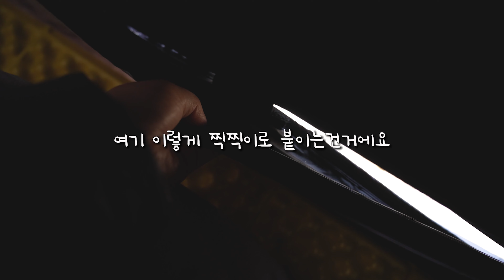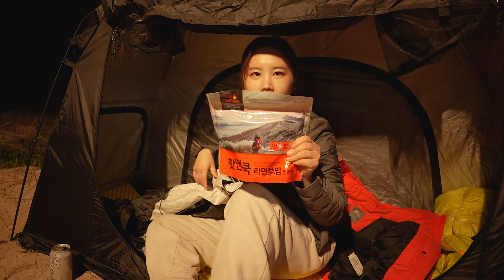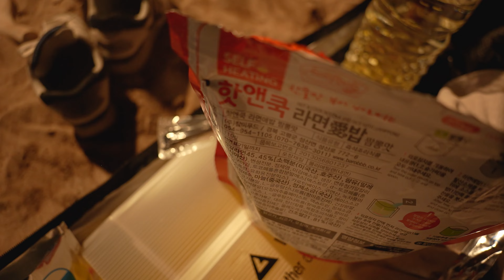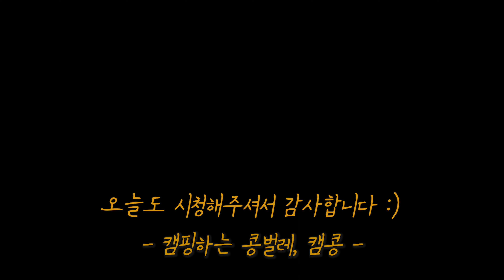[4K] 드디어 왔어요..! 봄에 꼭 캠핑 가야하는 곳, 청량 그 자체ㅣ함덕서우봉해변야영장ㅣ백패킹ㅣ백패킹장비ㅣ캠핑브이로그ㅣ제주백패킹ㅣ솔로캠핑ㅣ미니멀캠핑ㅣ제주캠핑ㅣ솔캠ㅣ캠핑ㅣ텐트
안녕하세요! 캠핑하는 콩벌레, 캠콩입니다.
오늘은 제가 최고의 에메랄드빛바다 앞에서 처음으로 혼자 백패킹 했던 이야기 입니다!
자연에서 아니온 듯 하루 묵고 왔습니다. 우리 모두 함께 클린 캠핑해요 : )

# 오른쪽 상단에 ⚙️에 화질 2160p60 설정 후
   시청하시면 훨씬 더 선명한 화질로 시청하실수있습니다! 😊
# 자막  필요하신분도 오른쪽 상단에서 cc클릭 후 시청하시면 됩니다 !

*촬영: 캠콩
*편집: 캠콩

*사용장비
-카즈미 블랙코트 텐트
-제로그램 하이시에라 침낭
-니모 필로 엘리트 에어베개

 '캠핑하는 콩벌레, 캠콩'
  나의 설레는 캠핑 이야기

대학생때 운명처럼 만났던 백패킹부터
오토캠핑, 차박까지 나의 소중한 취미 이야기를 담은
저의  채널입니다 : )  ♥